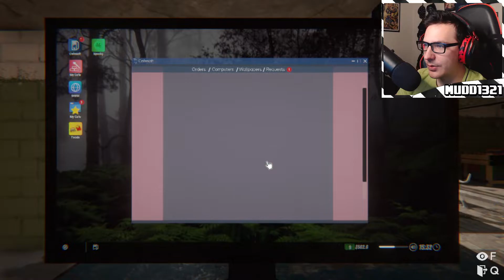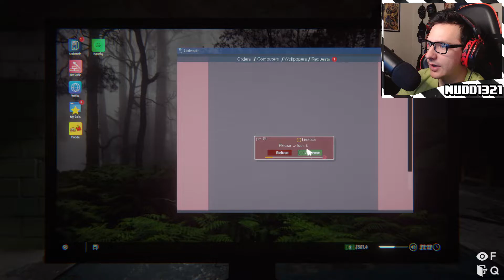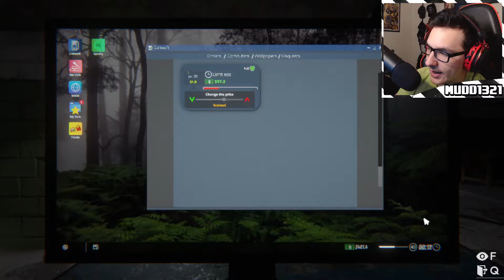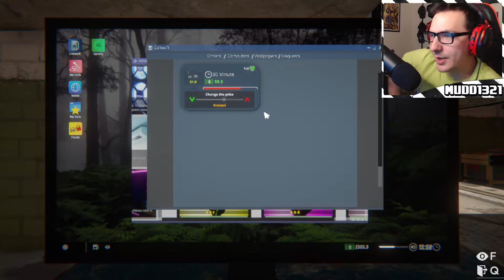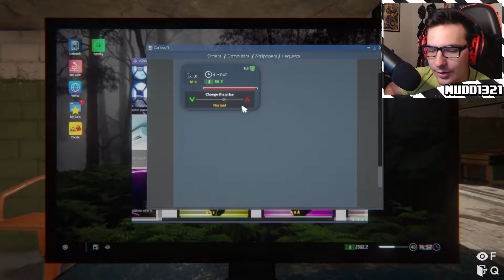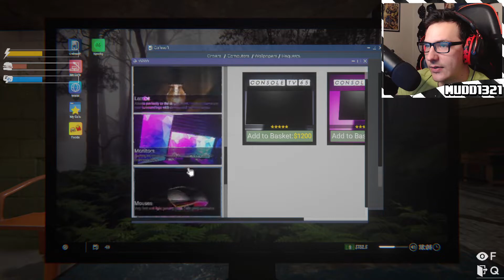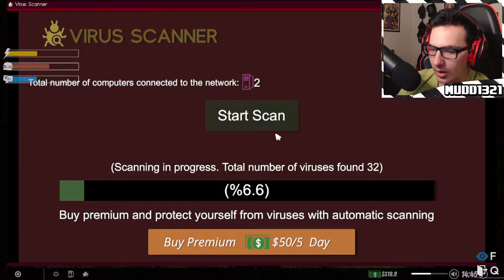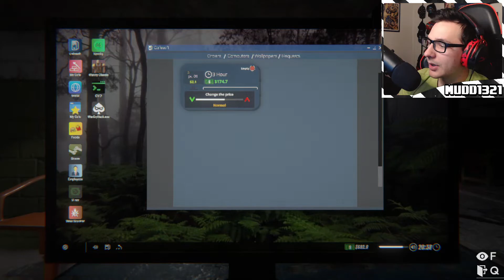SO ELON MUSK | Internet Cafe Simulator 2 Lets Play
Welcome to the internet cafe simulator 2 lets play!! You think he'll make an offer on the place?